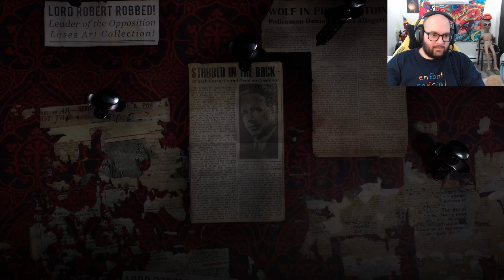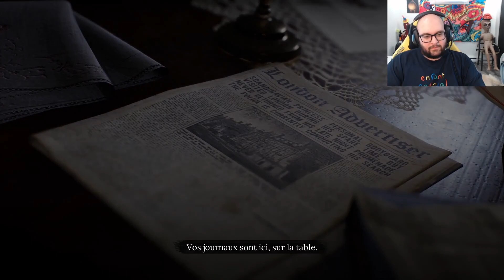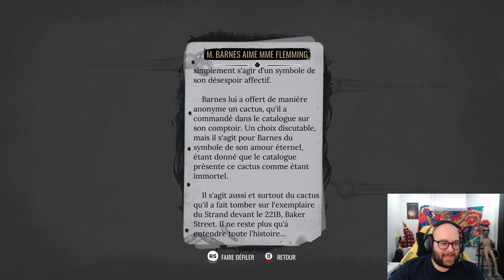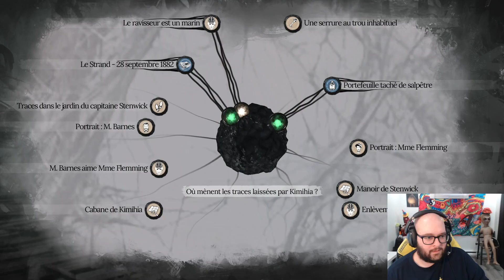Sherlock Holmes The Awakened | UN CACTUS TENTE DE TUER SHERLOCK ?! (Lets play fr) #1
Merci aux dev de Frogwares de m'avoir donner une clé gratuite pour tester leur jeu ! La critique pour Sherlock Holmes The Awakened sortira vendredi prochain !

- Donation | Si vous souhaitez m'encourager financièrement pour améliorer la qualité visuelle ou audio.